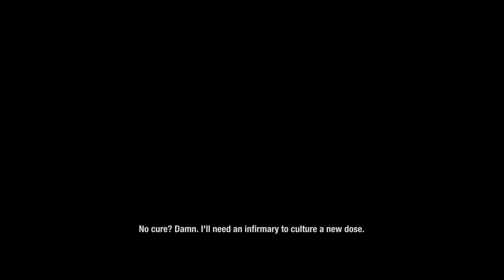State of Decay 2 First Community - Part 1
Figuring out that most of the controls are different now because CHANGE DAMMIT!